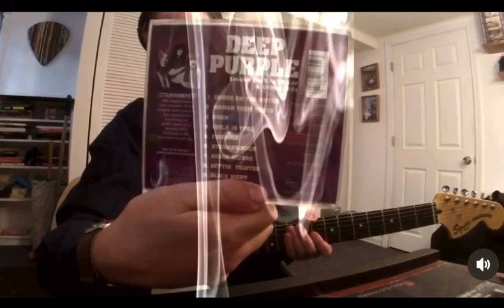Deep Purple SMOKE ON THE WATER (“Machine Head” 1972) (Ritchie Blackmore Guitar Solo ONLY Improv 2)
Album:Machine Head
Released:March 25 '72
Recorded:Dec '71
Studio:Grand Hotel, Montreux, Switzerland with a 16 Track Rolling Stones Mobile Studio
Genre:Heavy Metal, Hard Rock, Rhythm/Blues
Label:Purple(Europe, Oceania, South America)Warner Bros(USA, Canada & Japan)
Producer:Deep Purple
Deep Purple MK1(Rod Evans-vocals, Ritchie Blackmore-guitar, Jon Lord-organ, Ian Paice-drums, Nick Simper-bass)completed 3 studio albums before Rod Evans and Nick Simper were replaced by bassist Roger Glover and vocalist Ian Gillian some time in '69.Blackmore did not think that Rod and Nick were not fit for the direction Purple wanted to go into.Deep Purple MK2 was born and performing a "Concerto for Group and Orchestra", a three-movement epic composed by Lord as a solo project and performed by the band at the Royal Albert Hall in London Sept '69 and being released on vinyl in Dec '69 with the Royal Philharmonic Orchestra, conducted by Malcolm Arnold.Deep Purple also making success after their first MK2 line up album "In Rock" in June '70 with single hits like "Black Night" and "Child In Time."Deep Purple's "Smoke on The Water" taking from the Machine Head album which was Deep Purple's(MK2)number 1 selling album!The story goes that Deep Purple MK2 was recording their next studio album in Switzerland at the Grand Hotel with the Rolling Stones mobile studio truck parked right outside with wires and cables running through the Grand Hotel windows.Drums, a Hammond Organ, Marshall Stacks, Fender Guitars, and a Rickenbacker bass set up all over the main halls of the hotel that was renovated to the mighty LOUD DEEP PURPLE.While Deep Purple was recording the album they noticed a haze of smoke and burning flames coming from the Grand Casino Hotel in Montreux where Frank Zappa's band was having a live concert at drifting like an eerie fog over a body of water by the building.Apparently some stupid fan in the audience shot a flare gun into the casino's roof of the building and the place lit up like a burning hell fire of doom.Deep Purple was relocated to a nearby theater called the Pavilion I guess to finish up the album.Deep Purple's MK2 bass player came up with the name of the rock score/song "Smoke On The Water he cried."The story is in the lyrics of the song, just sit back and listen.A riff that was simply made up of perfect 4th's(In music theory a perfect 4th is a musical interval which means the distance between one note to the other).A lot of guitar players play the riff incorrectly and play 5th's/perfect 5/power chord(interval or distance between one note to the next)I played the score exactly how it was written according to "The Best Of Deep Purple Authentic Guitar Tablature Notation" book.I have seen all the "Deep Purple line ups play this song with very interesting versions live.A matter of fact during the live gigs I have heard Jon Lord solo first on the Hammond Organ rather than the guitar solo played first, especially with Deep Purple Mark 2 and Mark 3 concerts.I have seen the Ritchie Blackmore era, Tommy Bolin era, Steve Morse era play outstanding solo improvs during the solo break of the song live.I wanted to stick to the original studio version taken from the "Machine Head" album.You can hear that Fender Stratocaster neck pick up on the studio version then later switched down to the biting sounding bridge pick on the solo(Ritchie was known for playing his Fender Strat between the bridge and neck pick up's, especially during his solo's).Ritchie Blackmore's solo on the studio version is extraordinary.The solo is not built off of just some bluesy minor/major pentatonic boring repetitive lick.The solo really demonstrates blues, minor pentatonic, dorian and some mode scales up and down the fretboard.Ex:The song/score is in the key of G minor(relative Major B flat Major)and the solo demonstrates a good movement of G minor scale runs  over the G5 power chord then C minor pentatonic/C blues/C dorian(mode II in B flat Major)scale over the C5 chord.I like how Ritchie wrote the piece by playing from scale to scale (or mode)into the chords and key of the song.I believe Ritchie Blackmore was using late '60's and early '70's Fender Stratocaster's(color's:black, sunburst, natural)with the larger headstock's as seen by guitar legends like Jimi Hendrix, Robin Trower, and even Tommy Bolin at times just to name a few.Ritchie Blackmore noticeable for using Fender Stratocaster's with scalloped(carved in)maple necks/fretboard for better playability and accurate comfortable bending.Blackmore also famous for using Marshall amp stacks throughout his rockstar career with Purple, and Rainbow.Ritchie seen with very few or no pedals, just reverb/delay, and a phase pedal.Don't forget all black clothing and '70's heels.Ladies, Gents Deep Purple!
Deep Purple MK2
Ian Gillian-Vocals
RitchieBlackmore-Guitar
Roger Glover-Bass
Jon Lord-Keyboards
Ian Paice-Drums
Gear
FenderSquier1970'sModifiedStratocaster
BossDS-1Distortion
MXRminigainAmp
Marshallms-2miniAmp